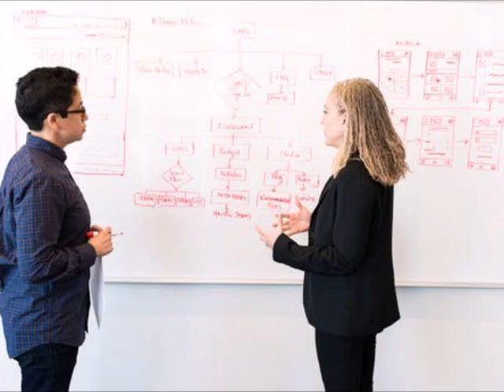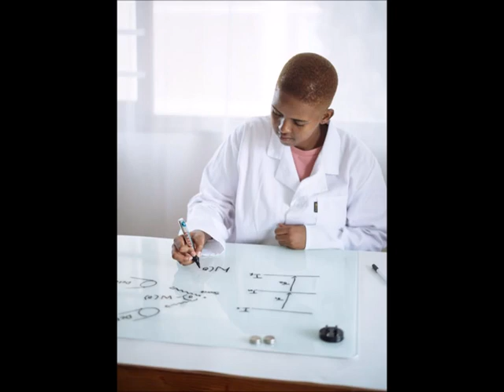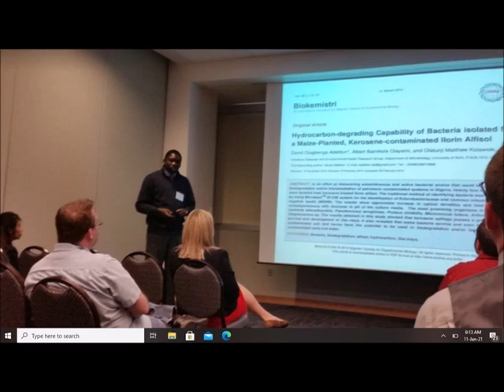Are African Families Resource Cursed or property Cursed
Are African families resource cursed?
Why do African families scheme to outdo themselves out of a family property?
Why do wives plan against the children of others in African families?
Why do omo oniles not develop and till the land instead of begging for money from the people who sell land to them?

Why cant African families unite for success/
Why cant they unite to send children to school? Why can't African families have master plan for children education?
Why do children kill themselves over the house of the papernts?
African families, are you resource cursed or property cursed?

Drop your comments in the comment section below.